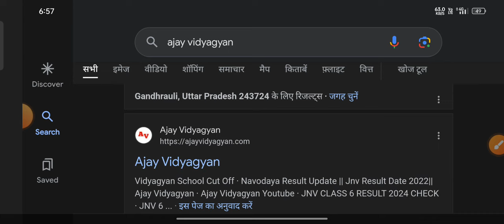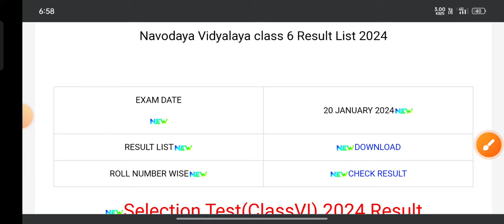Navodya Vidyalaya 2024 || 20 जनवरी पेपर Result हुआ घोषित jnvst 2024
Navodaya Vidyalaya Class 6 Answer Key 2024 | JNVST Class 6 Answer Key 2024 | Jnv Class 6 Paper 2024

answer key of jnv class 6 paper 2024
jnv answer key 2024 class 6 navodaya vidyalaya class 6 answer key
jnv 2024 exam class 6
jnv exam 2024 class 6 exam
jnv class 6 answer 2024
Ajay Vidyagyan jnv sir
Jawahar Navodaya vidyalaya paper 2024 class 6 jnv full paper solution
jnv paper class 6 2024
Ajay Vidyagyan answer key jnv class 6
jnv class 6 answer key by Ajay Vidyagyan
jnv answer key 2024 class 6
Navodaya Vidyalaya paper 2024 class 6 answer key
jnv paper solution 2024 class 6
jnv full paper solution Ajay Vidyagyan
jnv paper 2024 class 6 Ajay Vidyagyan
jnv paper 2024 class 6
jnv full paper class 6
jnv paper answer key 2024
jnv paper solution class 6 2024
Ajay Vidyagyan jnv class 6
jnv full paper solution
Jawahar Navodaya vidyalaya class 6 full paper solution